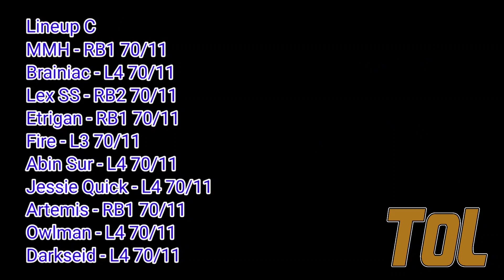Special Announcement and Tournament of Legends